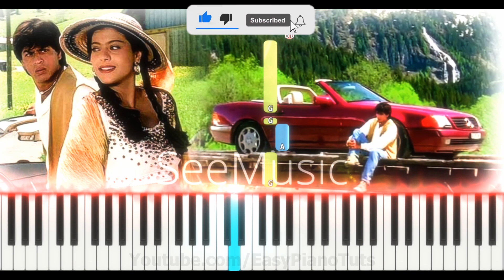Ho Gaya Hai Tujhko To Pyar Sajna || Piano Tutorial | DDLJ | With Piano Notes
Related Searches-
ho gaya hai tujhko to pyar sajna piano notes
ho gaya hai tujhko to pyar sajna piano
ho gaya hai tujhko piano notes
ddlj piano notes
ddlj piano chords
ddlj piano song
ddlj song piano notes
ddlj tune on piano
dilwale dulhania le jayenge piano
dilwale dulhania le jayenge piano notes
dilwale dulhania le jayenge piano music
ho gaya hai tujhko to pyar sajna chords
ho gaya hai tujhko to pyar sajna karaoke
हो गया है तुझको तो प्यार सजना

This is a piano tutorial video of "Ho Gaya Hai Tujhko To Pyar Sajna" song from the movie "Dilwale Dulhania Le Jayenge (DDLJ)".

Youtube.com/easypianotuts